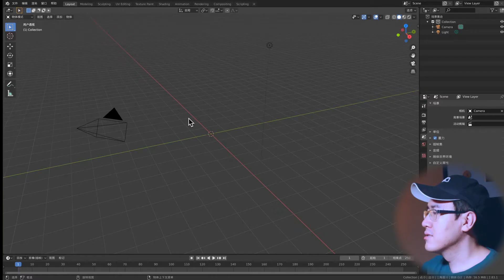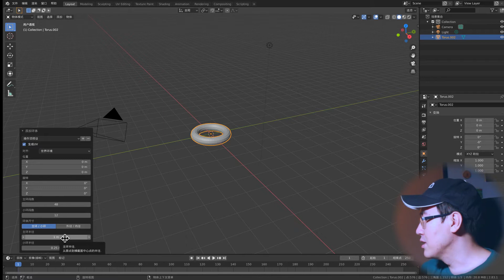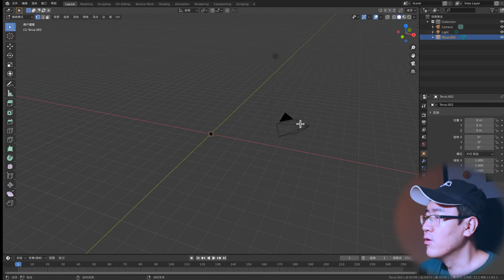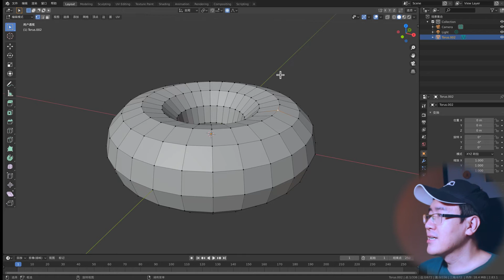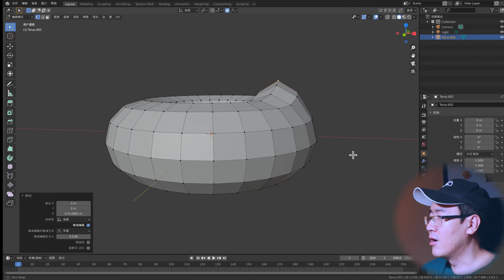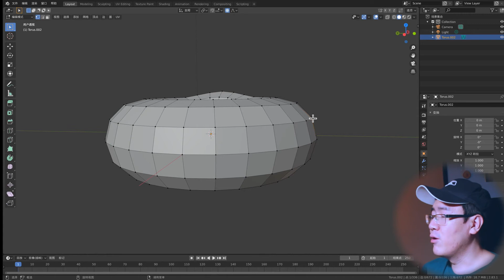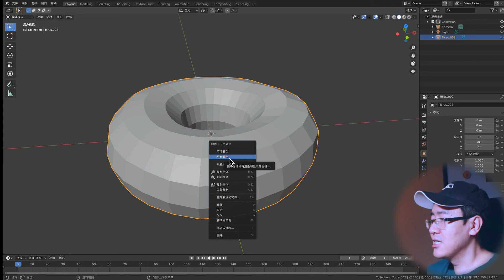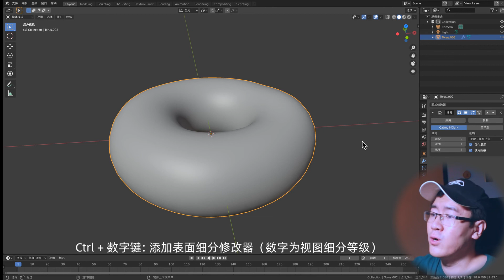【Blender Guru的甜甜圈教程讲解】2. 创建模型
这期视频讲到Blender Guru甜甜圈教程的第二期内容，主要涉及到如何用Blender软件去创建甜甜圈的基础模型。

达芬奇Studio版

问题：
如有关于本期视频不懂的问题，欢迎在下方留言。

【环宇】如何用Blender做甜甜圈 | 2. 创建模型 | Blender教程